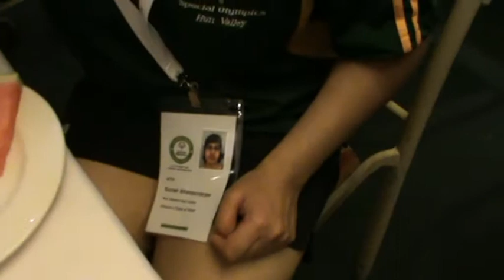CAIRNS, AUSTRALIA 2012